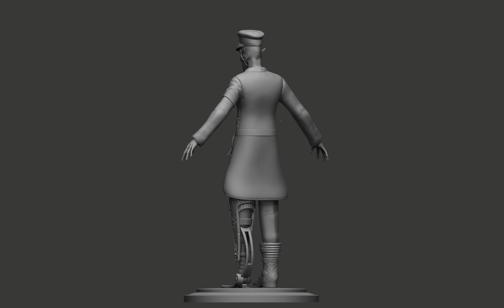care taker v002